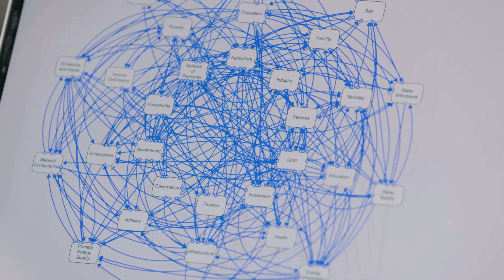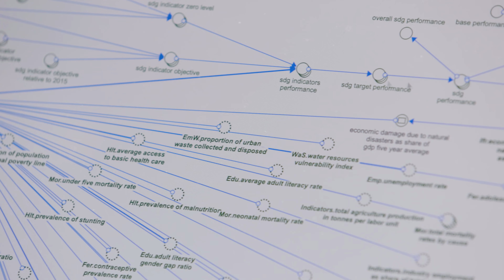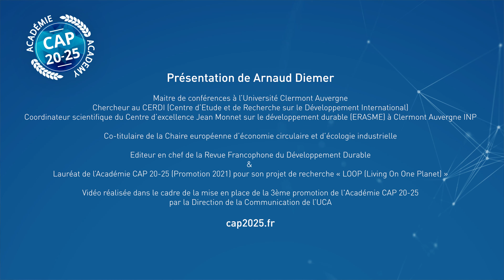Arnaud Diemer - Lauréat de l'Académie CAP 20-25 (promotion 2021)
Présentation de Arnaud Diemer
Maitre de conférences à l’Université Clermont Auvergne
Chercheur au @umrcerdi2790 (Centre d’Etude et de Recherche sur le Développement International)

Coordinateur scientifique du Centre d’excellence Jean Monnet sur le développement durable (ERASME) à Clermont Auvergne INP

Co-titulaire de la Chaire européenne d’économie circulaire et d’écologie industrielle

Editeur en chef de la Revue Francophone du Développement Durable
Lauréat de l’Académie CAP 20-25 (Promotion 2021) pour son projet de recherche « LOOP (Living On One Planet) »

Vidéo réalisée dans le cadre de la mise en place de la 3ème promotion de l’Académie CAP 20-25 par la Direction de la Communication de l’UCA.

L'académie CAP 20-25 est la vitrine de l’excellence scientifique du site Clermontois. Elle reconnaît et récompense chaque année, pour l’excellence de leur recherche, un petit nombre de chercheurs ou d’enseignants-chercheurs occupant un poste permanent dans le périmètre de l’initiative CAP 20-25.

CHAPITRES
0:00 • Intro et présentation du lauréat
0:29 • Question 1
0:57 • Question 2
1:34 • Question 3
2:04 • Question 4
2:55 • Question 5